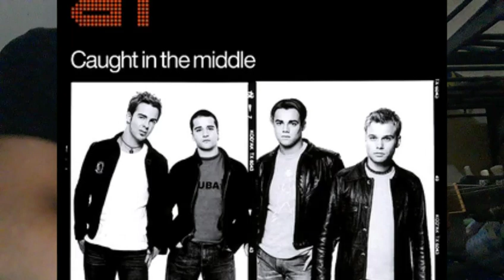caught in the middle guitar cover with chords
to god be the glory pls visit. godbless